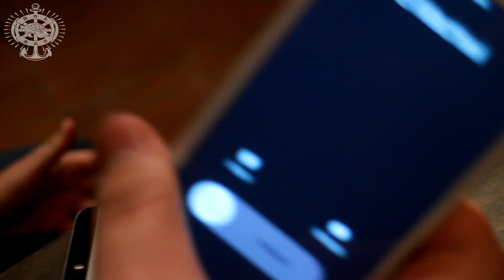El Ezequiel - Chico Enamorado version rock cover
chico enamorado version rock

grupo de facebook unete!